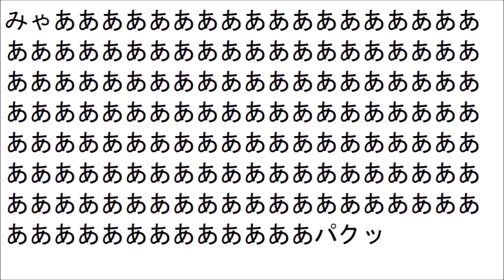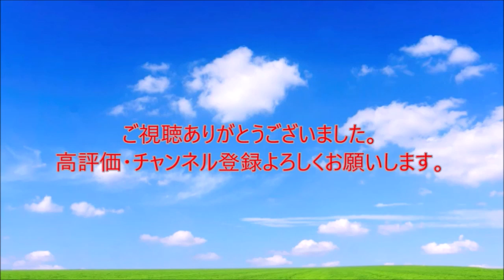最悪なサンドイッチデーを過ごしてしまったキーボードクラッシャー(2023)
本日はケラPの誕生日によってケラPスペシャルとなっています。スカイ(パウ・パトロール)、ネモ(ポケモン)、ペパー(ポケモン)がデビュー! (スカイはサムネにより確定) 誕生日記念としてネモ(ポケモン)、鉄快斗さんのオリキャラであるパンパン(調布獣学園)が登場! さらにフローラ(ジュエルペット)が復活!

前編
今日はダイアナ達とサンドイッチをつまみ食いするためデザートイロハウスに行くラチュードだが…

後編
デザートイロハウスでのサンドイッチつまみ食い作戦が失敗に終わったラチュードは営業所本部でアクション仮面達とサンドイッチパーティーをするが…

※今回の動画は前半部分ではえるさんの2023年版節分、後半部分では鉄快斗さんの2021年版イースターをアレンジしています。

最新動画

最悪なパンダ発見の日・スイーツの日を過ごしてしまったキーボードクラッシャー

最悪な東海道・山陽新幹線全通記念日を過ごしてしまったキーボードクラッシャー

最悪な鯖の日・ミクの日を過ごしてしまったキーボードクラッシャー

※24時間以内に視聴回数50、1ヶ月以内に視聴回数100いなかった場合は没動画として削除します。